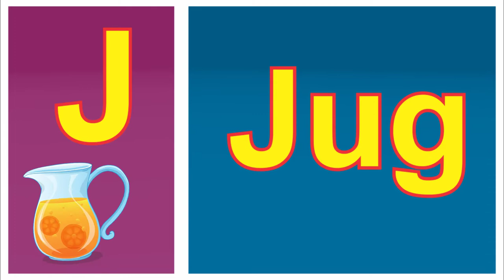A for Apple, B for Ball, Alphabets, छोटे बच्चों की पढ़ाई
Kids Learning Solutions is a multi-faceted E-Learning firm, engaged in publishing and marketing of Interactive Educational & Edutainment video content, covering a wide variety of categories like Children Rhymes, Animated Stories, Kids Education, Reference, Lifestyle, Self Improvement, CBT's etc.

Kids Learning  showed a natural interest towards the Hindi, English language and produced a one of a kind 2D, 3D character animated "Favourite Hindi Rhymes"-  A superb collection of fun filled traditional Hindi Rhymes.